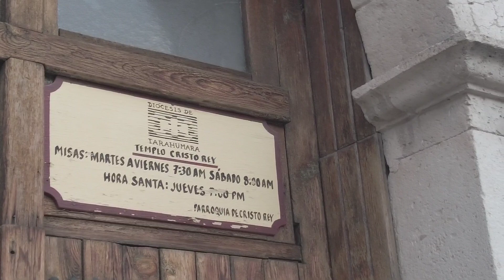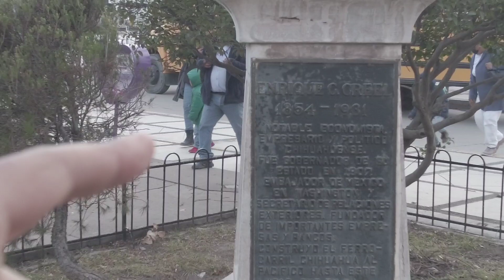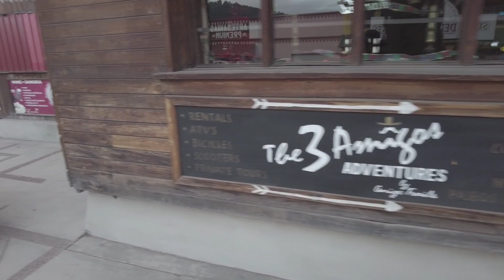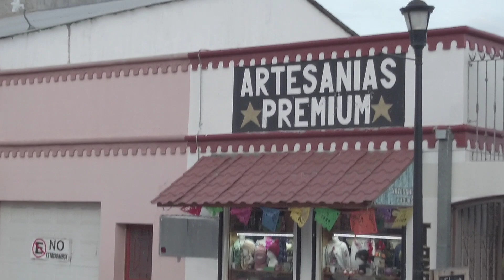Tienes que Visitar CREEL en Chihuahua con Nieve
Pueblo Mágico CREEL Chihuahua recomendaciónes, La Realidad del Lugar, Caminando las Calles de CREEL, Otros Títulos del Canal:
Urbex en México, Urbex Jalisco, Lugares Embrujados, Explorando Lugares Abandonados, Pueblos Fantasma, Pueblos Abandonados en México, Casas Abandonadas, Fabricas Abandonada, Panteón Abandonado, Balnearios Abandonados, Hospitales Abandonados, Hoteles Abandonados, Exploración Urbana en México, Minas Abandonadas, Exploración de Cuevas, Lugares Misteriosos, La Realidad de Pueblos Mágicos, Pueblos Mágicos para Visitar, Reportajes y Documentales.

Otros Títulos del Canal:
Explorando Lugares Abandonados
Pueblos Fantasma
Pueblos Abandonados en México
Casas Abandonadas
Fabricas Abandonada
Panteón Abando
Reportajes y Documentales
Balnearios Abandonados
Hospitales Abandonados
Hoteles Abandonados
Urbex México
Exploración Urbana en México
Minas Abandonadas
Exploración de Cuevas
Lugares Misteriosos
Pueblos Mágicos la Realidad
La Realidad de Pueblos Mágicos